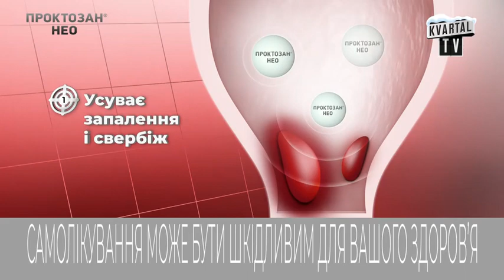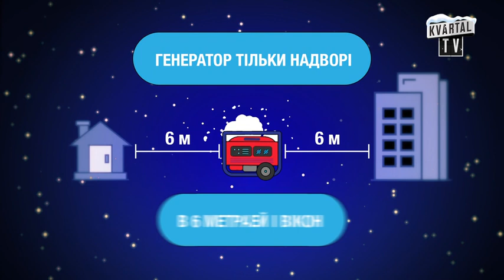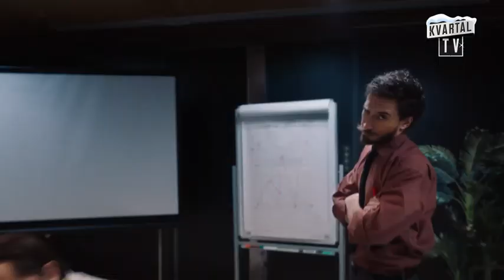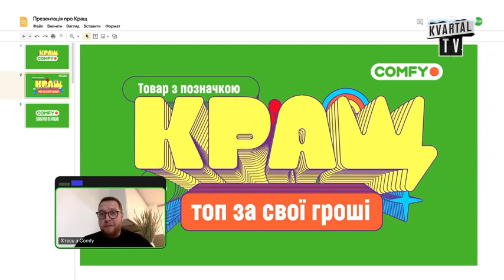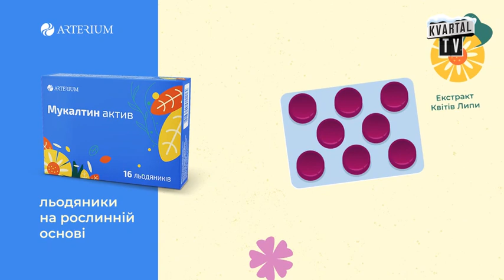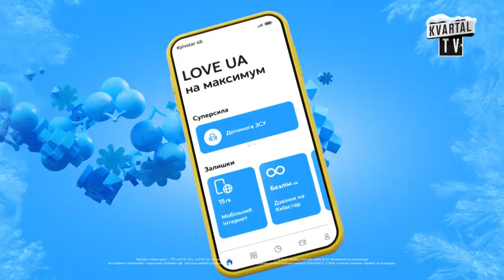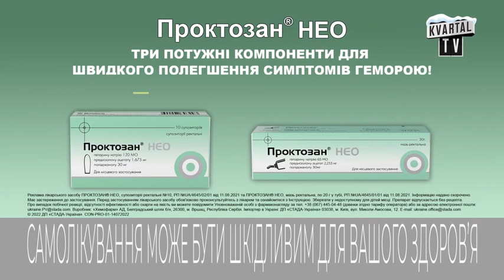Kvartal TV - Реклама і анонси (12.01.2023)